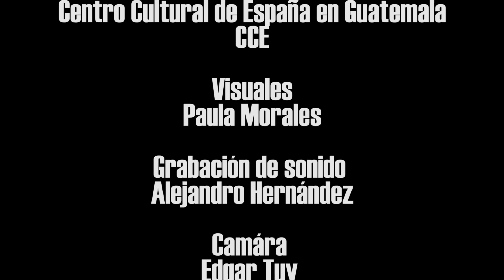Corazón Nómada (en vivo) - Rebeca Lane en Aves Raras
Presentación oficial del disco Alma Mestiza en Ciudad de Guatemala - 31 de agosto 2016 en el Ciclo Aves Raras cantautores al desnudo del CCE/G

Visuales: Paula Morales
Grabación de sonido: Alejandro Hernández
Cámara: Edgar Tuy, Indira García, Julio Flores
Asistente de edición: Edgar Tuy
Edición: Pepe Orozco
Zanate Mojado Films 2016